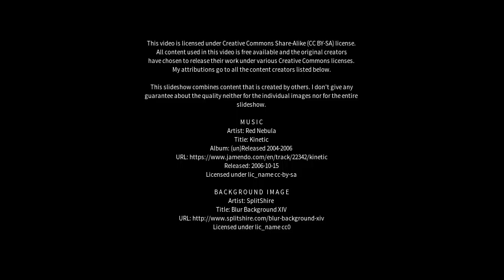Best places to visit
Best places to visit - Alluitsup Paa (Greenland) Best places to visit - Slideshows from all over the world - City trips, nature pictures, etc.